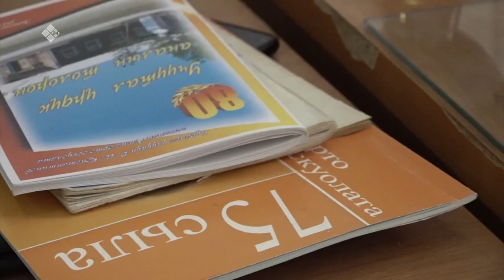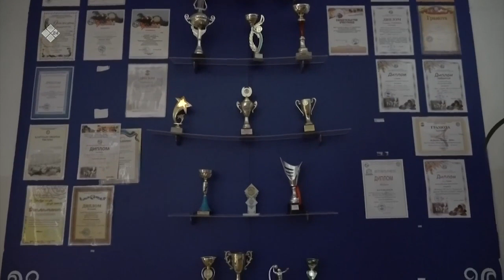«Дойдум дьоно» биэриигэ: Амма Болугурун оскуолатыгар (14.10.21)